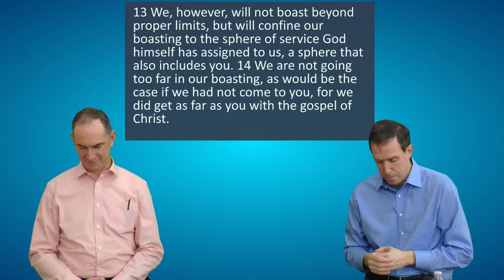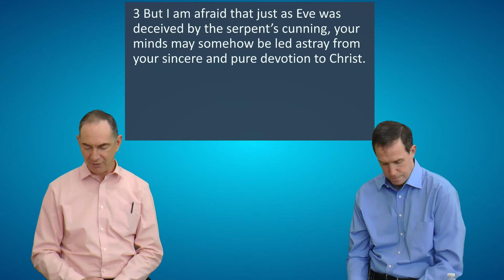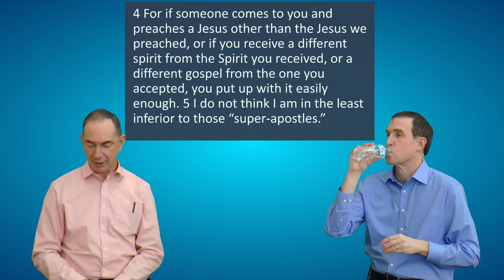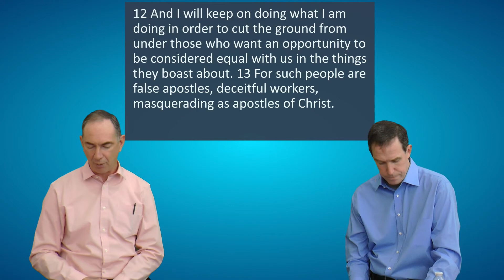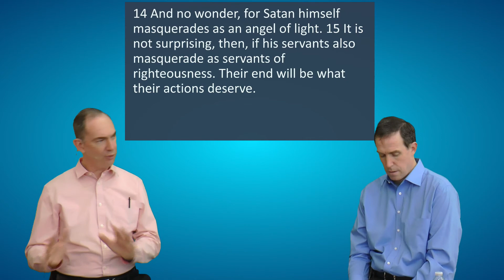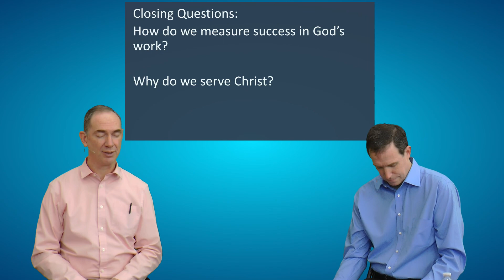Bible Study with Hans & Dan - 2 Corinthians - Session 11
2 Corinthians 10:7-11:15
Closing questions:
How do we measure success in God’s work?
Why do we serve Christ?